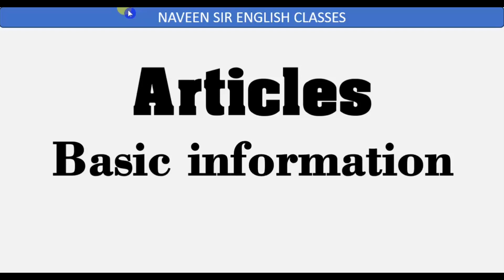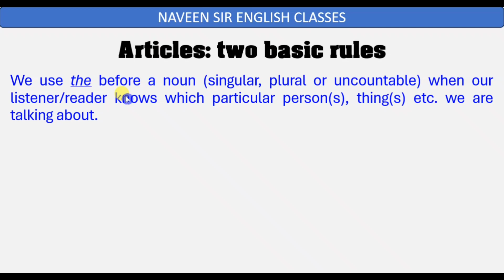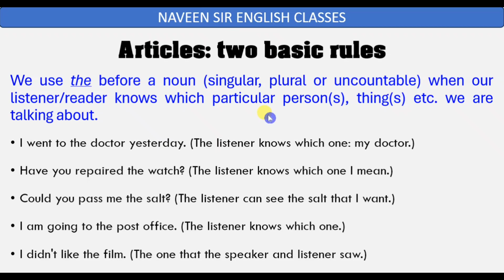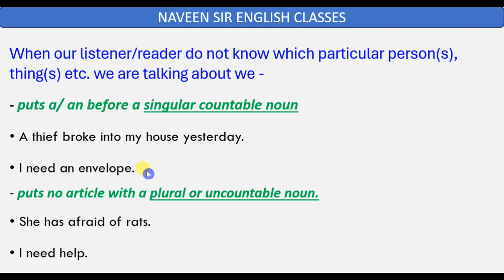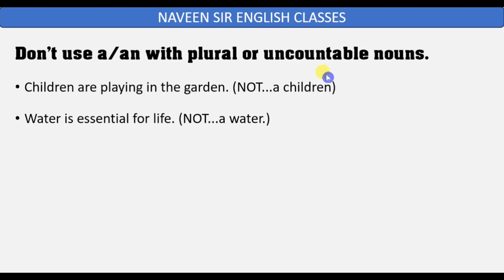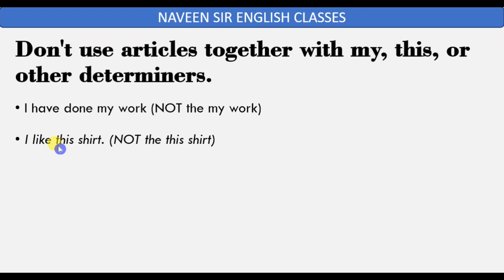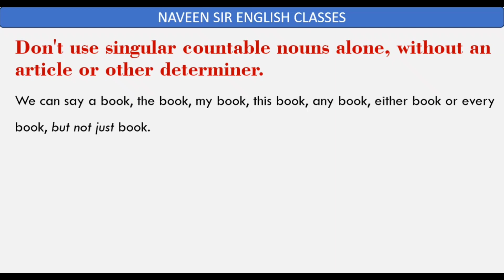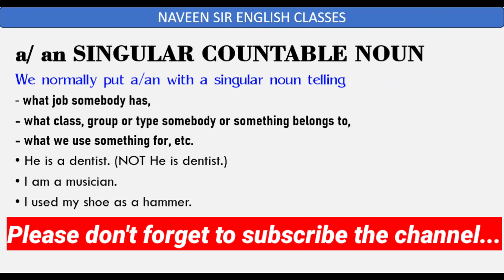Articles (a, an, the) - basic information || Four mistakes while using articles to be avoided